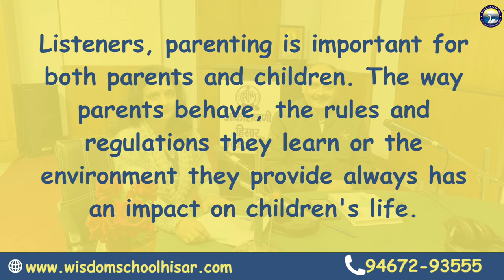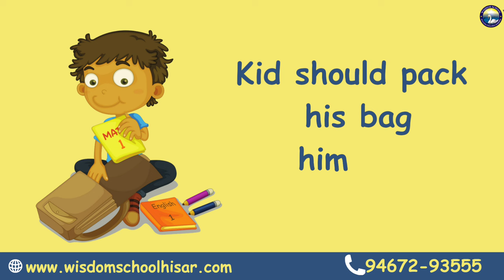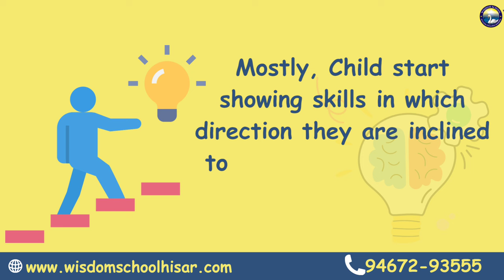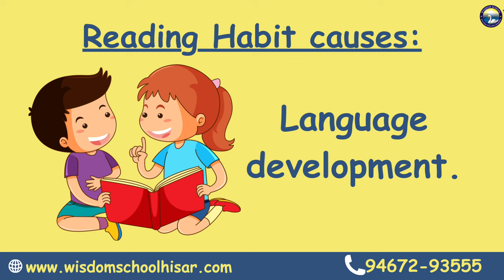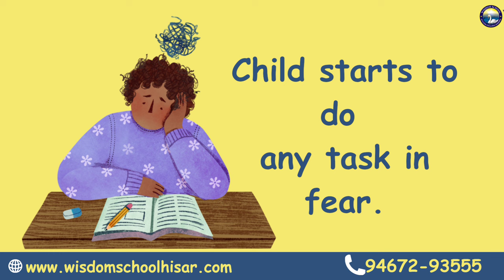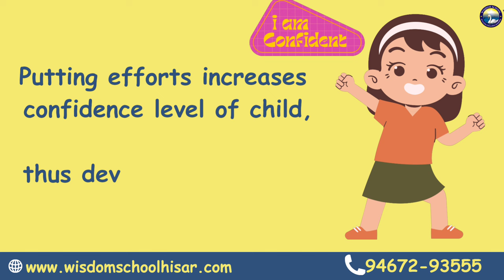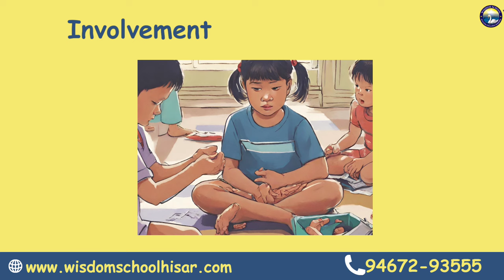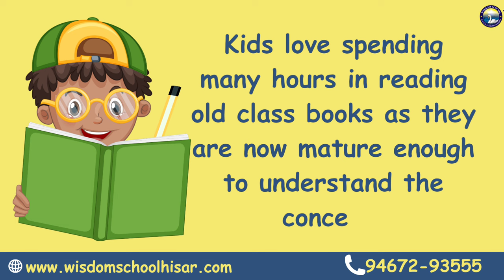Positive Parenting-4| How to Develop Good Habits in Children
Positive Parenting-4|
How to Develop Good Habits in Children